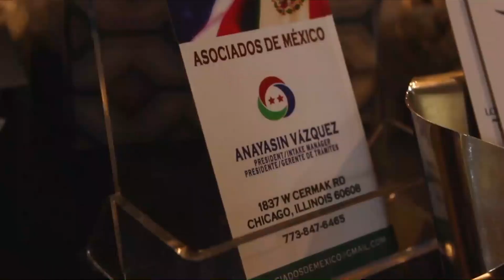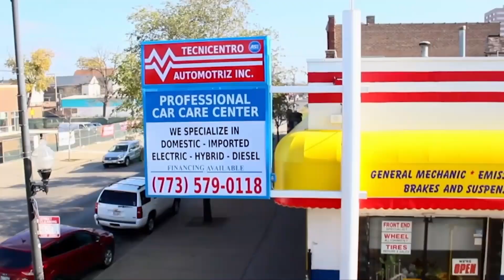CabezadeVaca se niega a aceptar la serie de irregularidades que protagonizó en Tamps